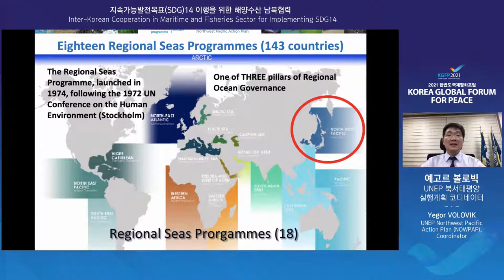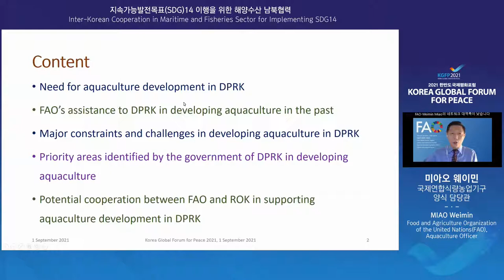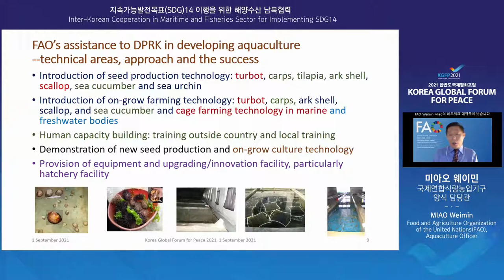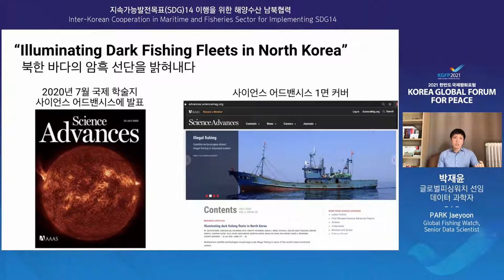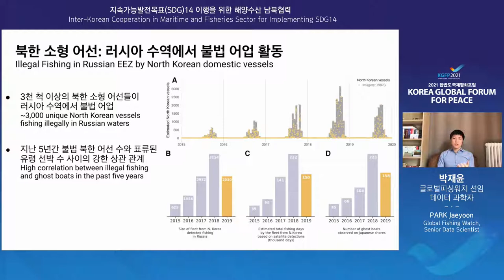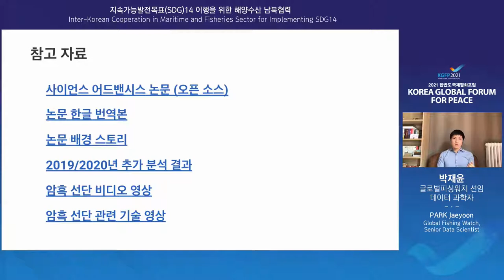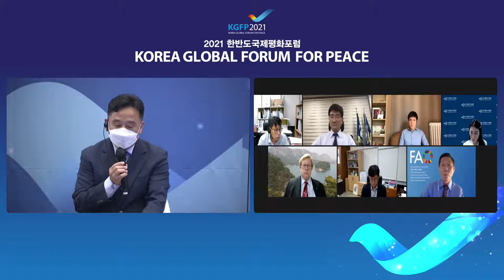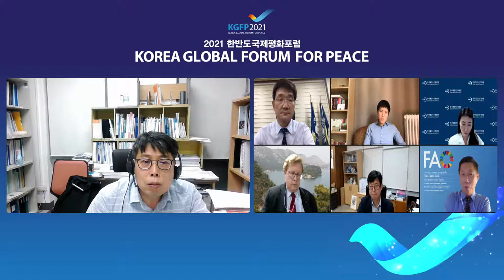S7-4 Inter-Korean Cooperation in Maritime and Fisheries Sector for Implementing SDG14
• Theme: Inter-Korean Cooperation in Maritime and Fisheries Sector for Implementing SDG14
• Date & Time: September 1, 2021 (Wed) ┃18:00~19:30(KST)
• Organizer: Korea Maritime Institute

‘UN Sustainable Development Goal(SDG) 14, Life Below Water’ is highly inter-connected with ‘Zero Hunger(SDG2)’, ‘Clean Water and Sanitation(SDG6)’, ‘Climate Action(SDG13)’, and ‘Life on Land(SDG15)’. DPRK also have a keen interest in environment, fisheries, and aquaculture. However, not only development cooperation of international society with DPRK but also inter-Korean cooperation in maritime and fisheries sector have been relatively marginalized. Marine ecosystem surrounding the Korean peninsula is organically connected and requires more cooperation than the terrestrial ecosystem divided by military demarcation lines. In the wake of Corona pandemic, in which the peninsula is highlighted as a biotic community, experts will discuss necessities and ideas on cooperation with DPRK in maritime and fisheries sector.

 Moderator
  - KIM Jong-Deog Korea Maritime Institute, Vice President)

 Presenter
  - Yegor VOLOVIK (UNEP Northwest Pacific Action Plan (NOWPAP), Coordinator)
  - MIAO Weimin (Food and Agriculture Organization of the United Nations(FAO), Aquaculture Officer)
  - PARK Jaeyoon (Global Fishing Watch, Senior Data Scientist)

 Discussant
  - Bernhard SELIGER (Hanns Seidel Foundation Korea, Representative)
  - JUN JeCheon (National Institute of Fisheries Science, MOF, General Director)
  - LEE Jung-Sam (Korea Maritime Institute, Director of Fisheries Resources Research Department)